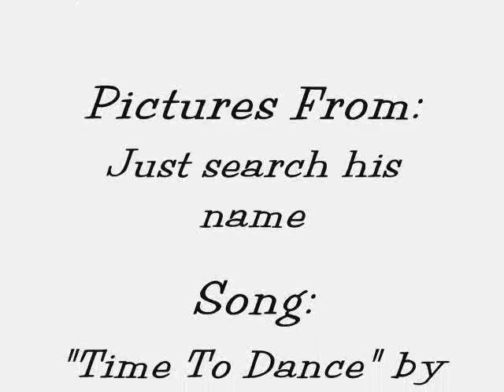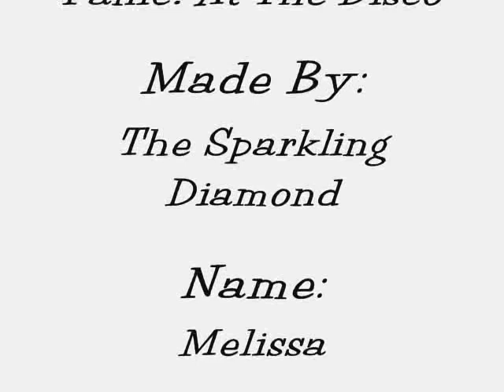Brendon Urie . . . Boys Will Be Boys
Here we go with my first slide show for Panic(!) At The Disco vocalist Brendon Boyd Urie.  The music doesn't matter anymore.  The old song is listed in the credits, and I miss it, but was NOT deleting this.  Changing it just makes me hate whoever made me take it down.  But at least no more debate over the title, which stays the same.  The pics took me a while to sort through, and I got help with editing the final one after the credits by my friend Natasha (TVFreak10).  And I did worked on 1 myself, and did editing on some too.  So watch & enjoy, if la like Brendon or wanna hear an awesome Panic(!) song.